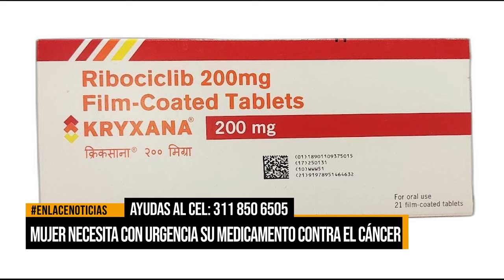Su medicamento contra el cáncer fue entregado a otra persona